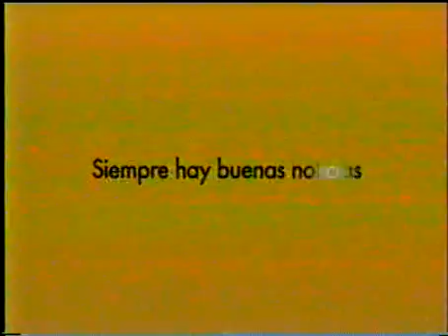Hostias Vivas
Fundación para ayuda a niños de escass recursos